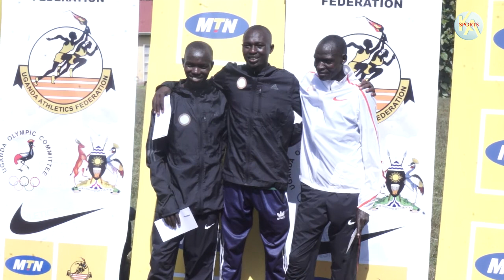ATHLETICS - Geofrey Kusuro reacts on the Source of the Nile Half Marathon.